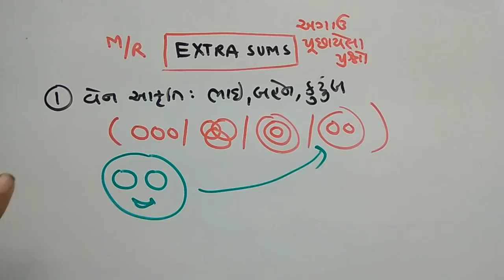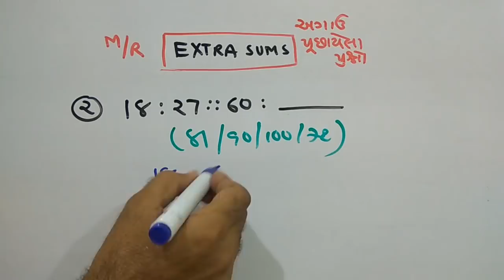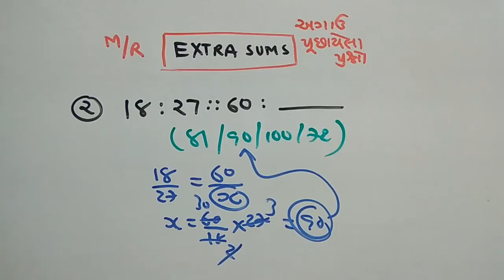TET SPECIAL | EXTRA SUMS | PAPER SOLUTION PART-8 | MATHS/REASONING | SMART WORK | IN GUJARATI